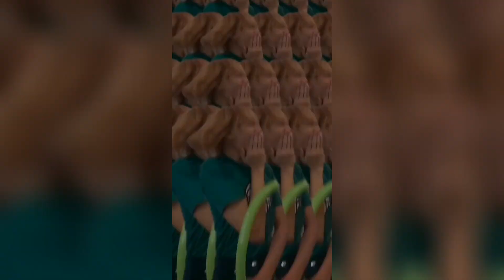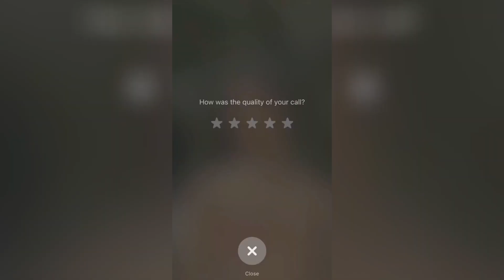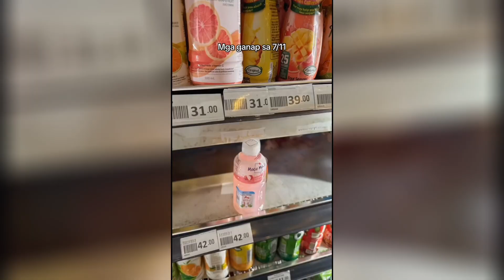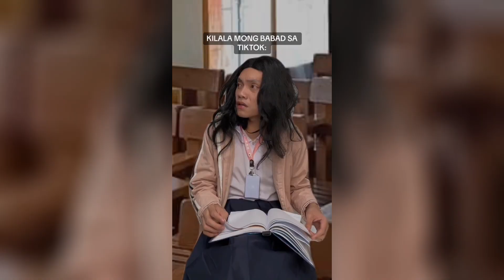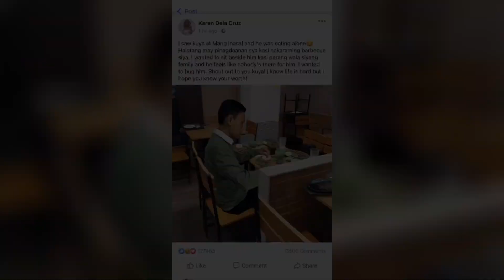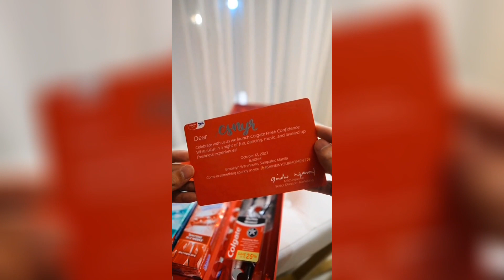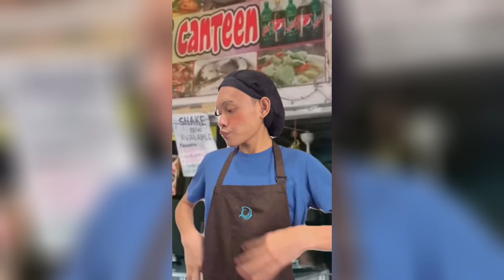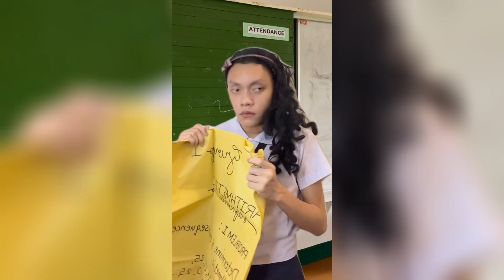Esnyrranollo TikTok Compilation || TikTok Funny Video 2023 #6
Hello, dear friend! This is a selection of tick current. I’m not an author, I’m just choosing. Like it, and then you’ll have a lot of sweets!
author:‎‎‎@esnyrranollo